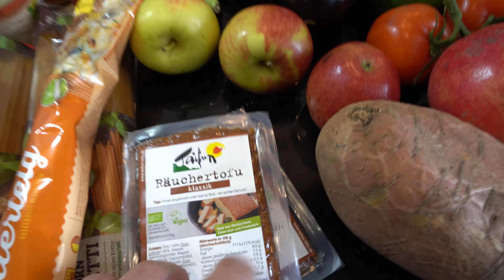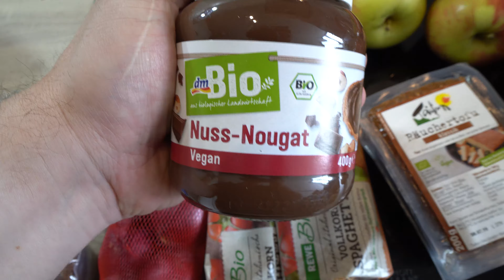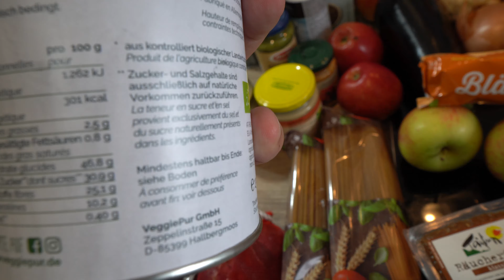Mein Einkauf neue tolle Sachen entdeckt vegan vegetarisch?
Auf Wunsch, diesmal in bewegter Bilder Form :)

MEIN EQUIPMENT

Kamera Sony Alpha 6400
Vlog Objektiv Sony SEL 10-18mm
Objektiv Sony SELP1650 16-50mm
Mikrofon Lav
Mikrofon Vlog Rode Videomicro
Stativ 1 Manfrotto Mini Pixi
Stativ 2 Cullmann Alpha
Beleuchtung 1 Kamera
SD Karte